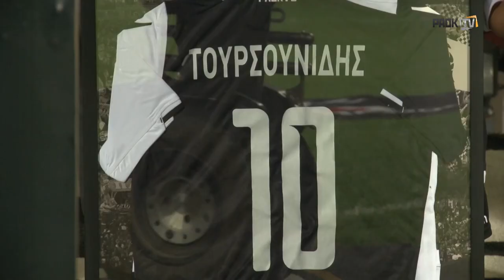Η βράβευση του Γιώργου Τουρσουνίδη - PAOK TV